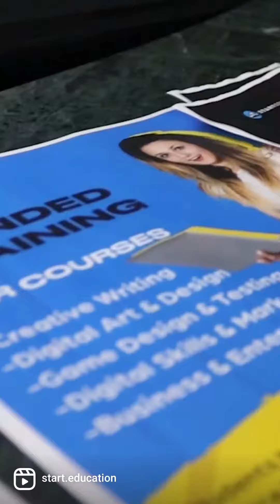Student Testimonial - Vin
Vin is enrolled on the Digital Skills for Work Qualification, as part of the Traineeship programme, and aims to go into tattooing, with the hope of working at a studio.

This year, the course has been facilitating creative skills to help Vin gain the skills they need to promote and market their work.

Vin has happily agreed to share their Instagram, where they showcase their illustration work